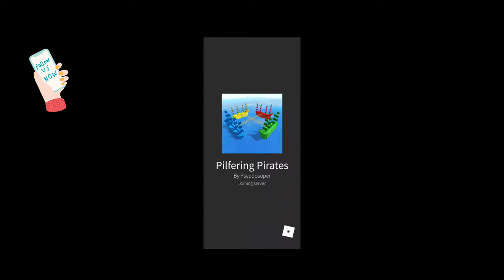PIRATES ARE BACK IN ROBLOX @Roblox#roblox